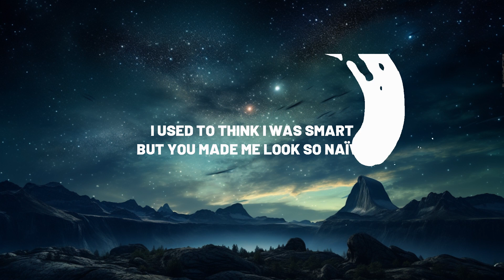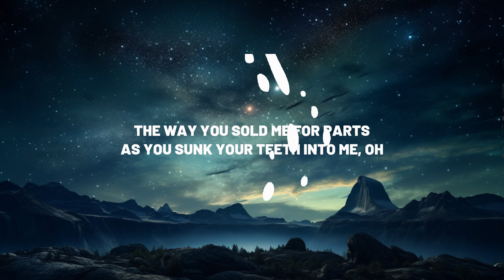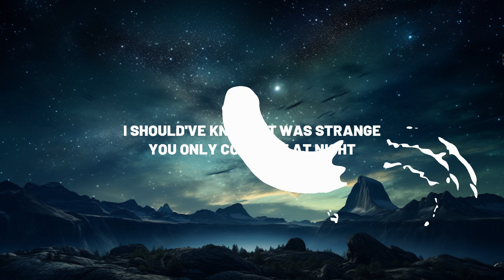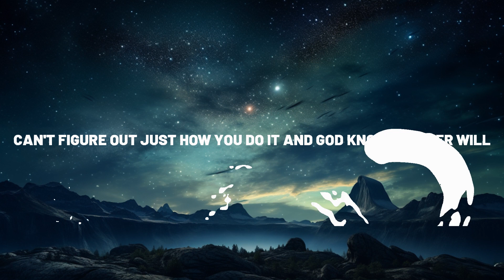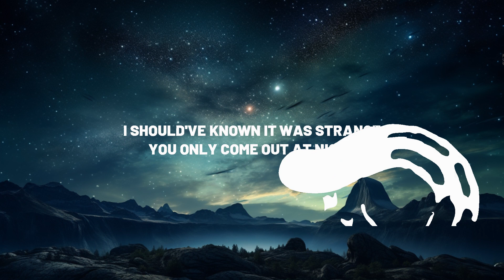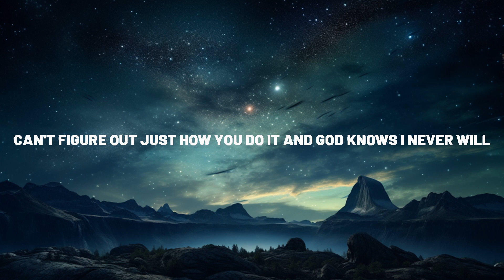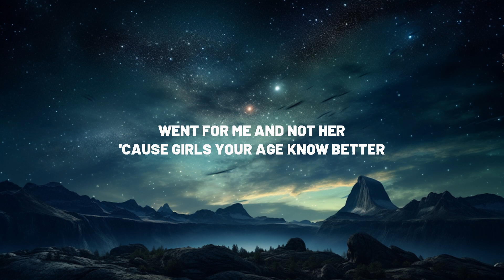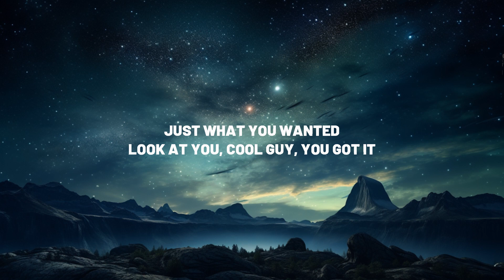Olivia Rodrigo - vampire (Clean - Lyrics) | Alba Song Music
Olivia Rodrigo - vampire (Clean - Lyrics)

bloodsucker, dreamcrusher
bleeding me dry like a damn vampire

oh, what a mesmerizing, paralyzing, up little thrill